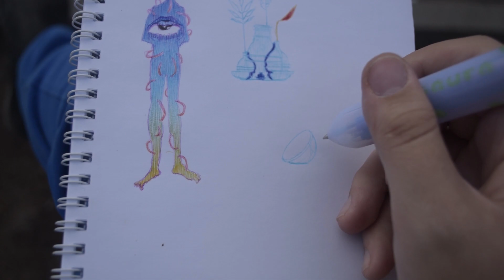Просто сижу и рисую скетчи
Мои сюрреалистические идеи многоцветной ручкой.